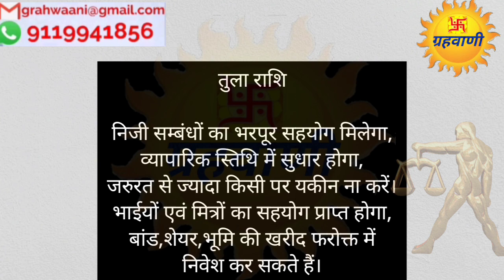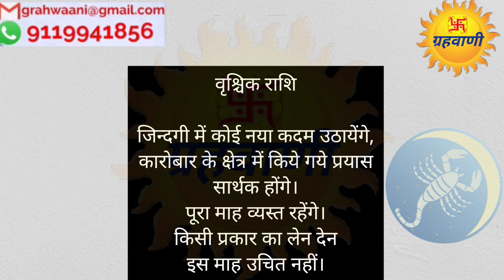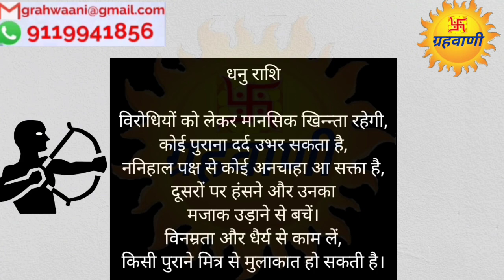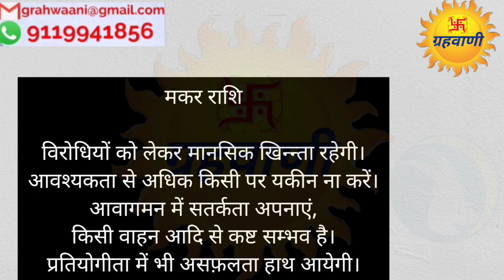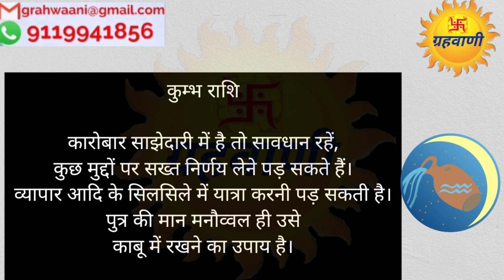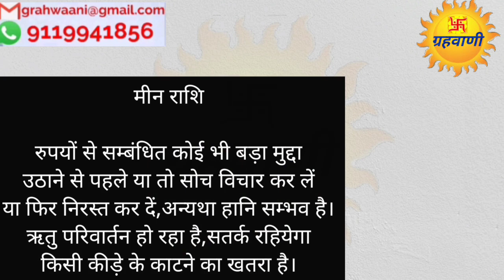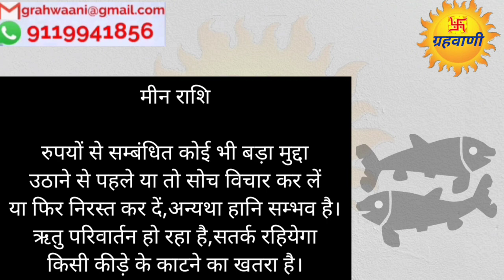तुला,वृश्चिक,धनु|मकर,कुम्भ,मीन सटीक भविष्यफल-जनवरी 2021|ग्रहवाणी|Grahwaani|January 2021 Horoscope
इस वीडियो में तुला वृश्चिक मकर धनु कुम्भ एवं मीन राशि का जनवरी 2021 का भविष्यफल बताया गया है।